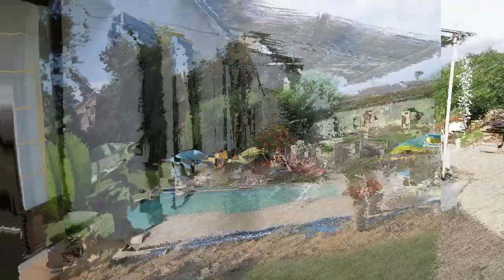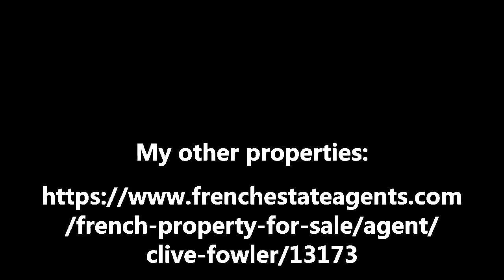Bardinie Venes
Leggett International present this superb home with gite,pool and land.
Presented by Clive Fowler & Francoise Viste-Garcia: Team LEGGETT Labastide-Tarn-Occitanie